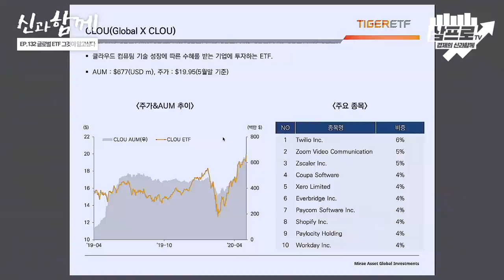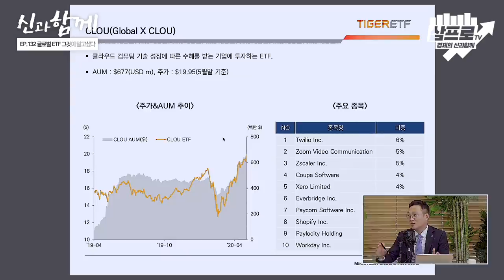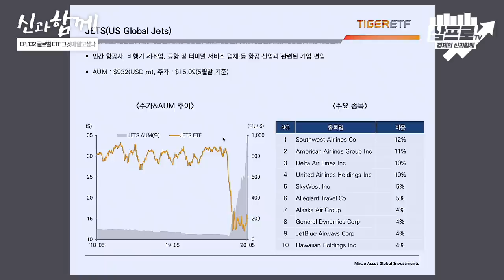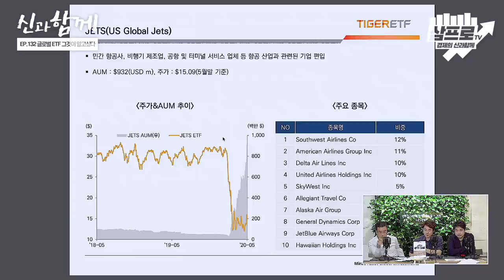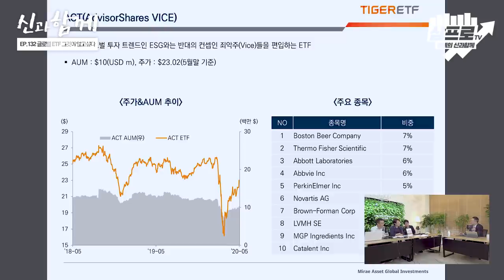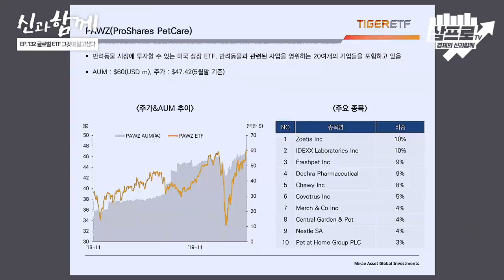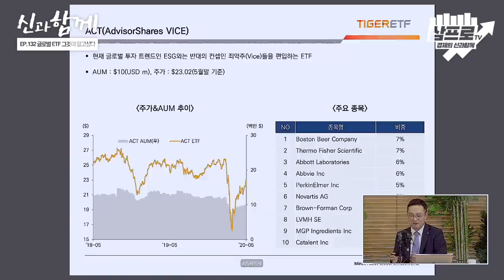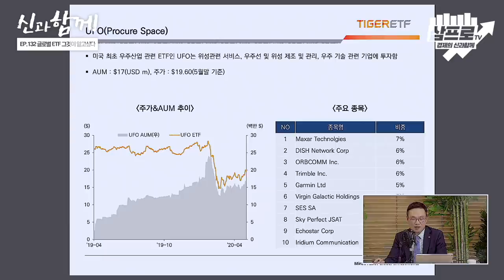'글로벌 ETF 투자' 그것이 알고싶다! feat.이승원 [신과함께 #132]